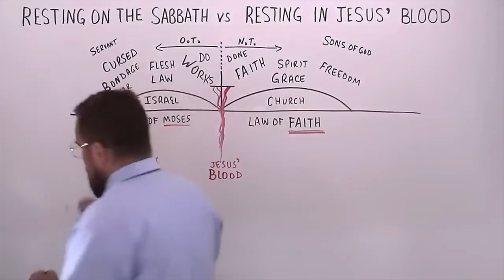Clarifying Truth: Robert Breaker and the Seventh Day Sabbath - Part 2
Did you know that the Bible clearly states that observing the Seventh-Day Sabbath brings a divine promise of blessings? Yet, amidst this clarity, there is controversy. Join Matt Schanche and MacKenzie Drebit on Truth Matters as they thoughtfully unravel Pastor Robert Breaker's misconceptions surrounding Sabbath observance. Explore the intersection of faith and works, understanding the significance of obedience and grace. Learn why the transition of Sabbath worship from Saturday to Sunday lacks Biblical authority and how it contradicts fundamental teachings. Delve into the real truth of Seventh-Day Adventist beliefs and examine Robert Breaker's perspective with clarity and scriptural insight.